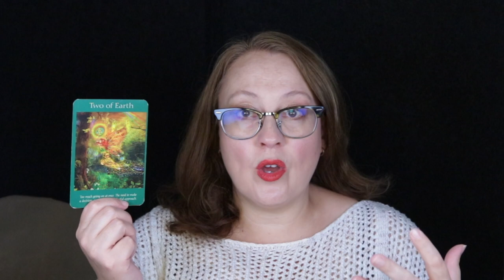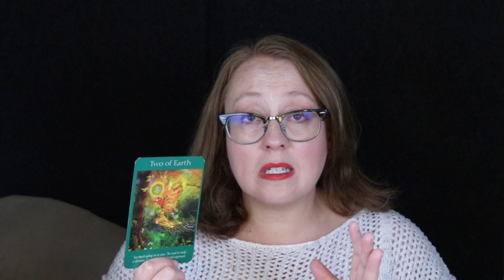October 24, 2023 Angel Message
Get your daily guidance here. Angels are with you.